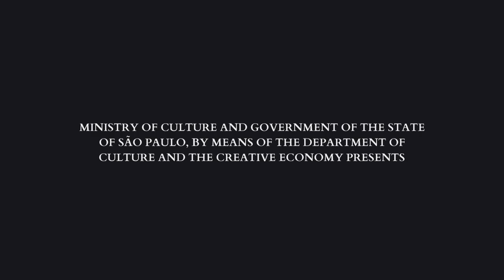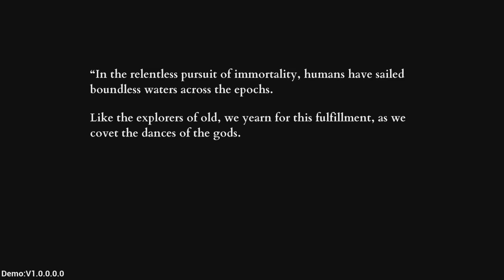Mark of the Deep Demo - First 40 minutes